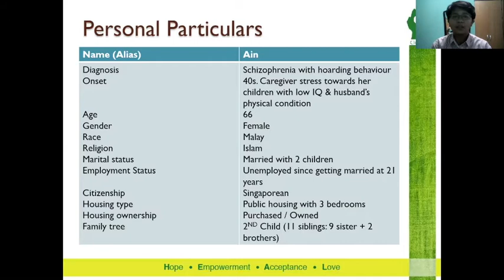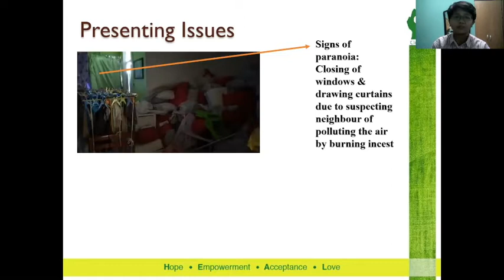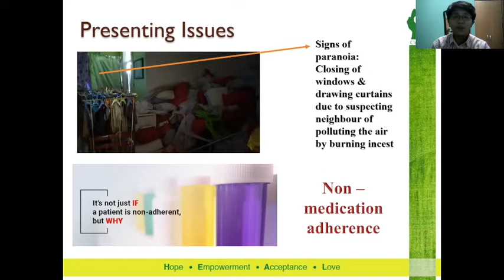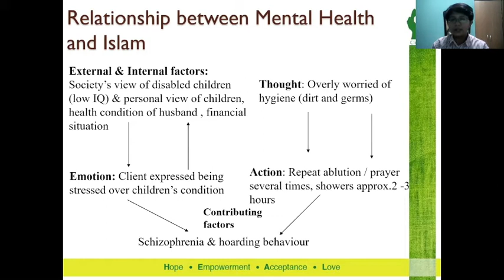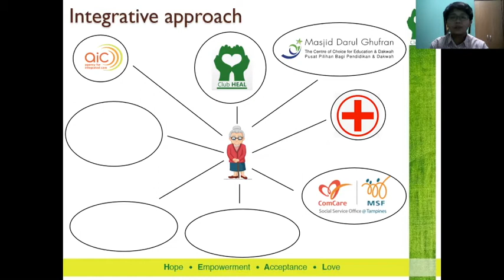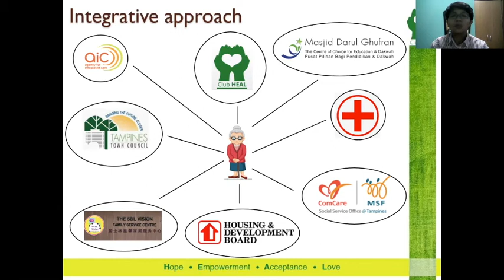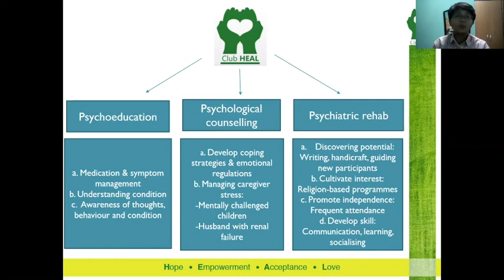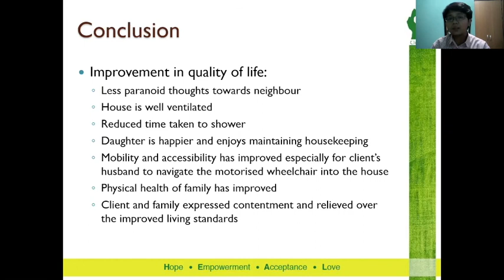Integrative Care Case Study of Schizophrenia with Hoarding Behaviour by Noor Zakiah Zainudin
12th Annual Muslim Mental Health Conference
Fri 9 30a MMH Track